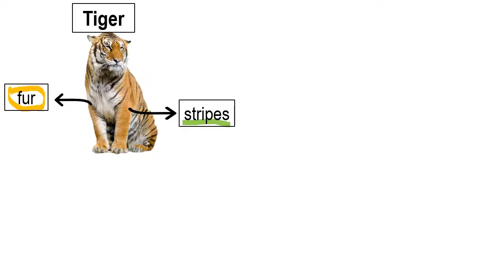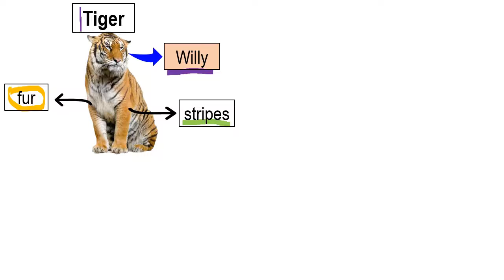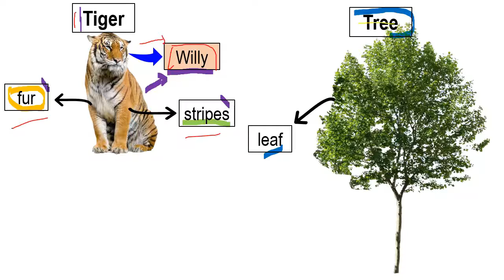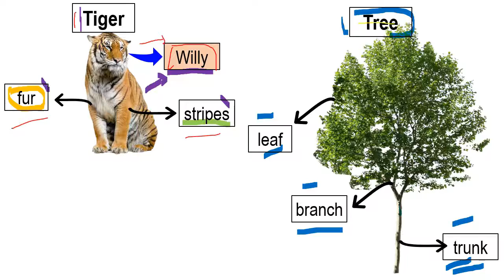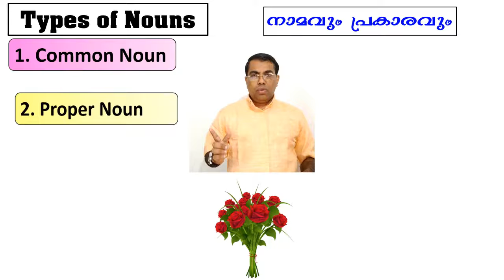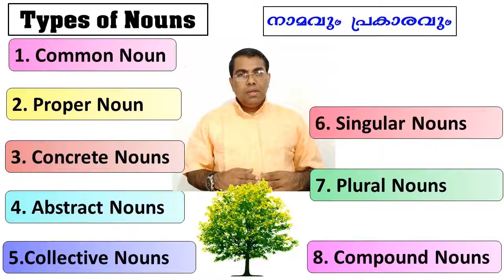1.1.1. Kinds of Nouns: Part-1